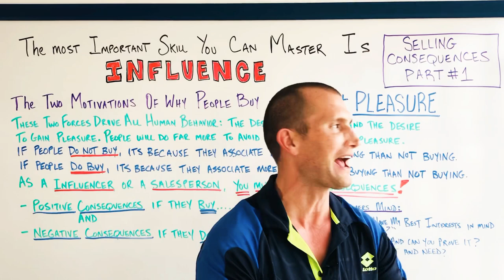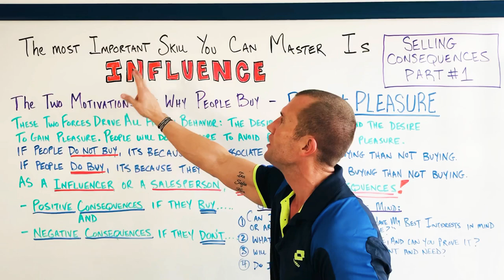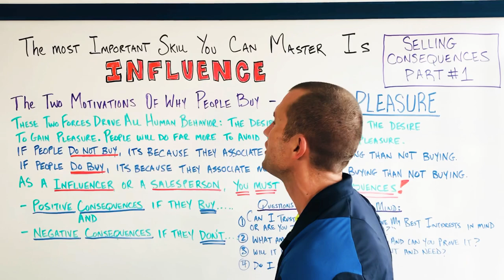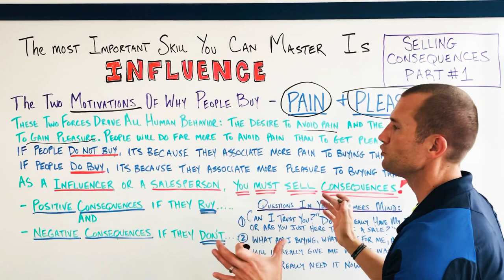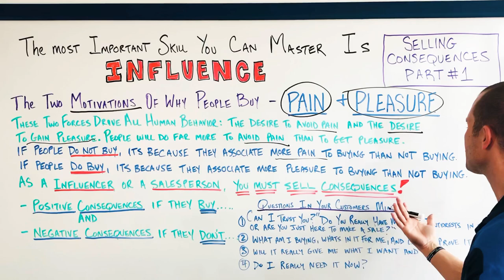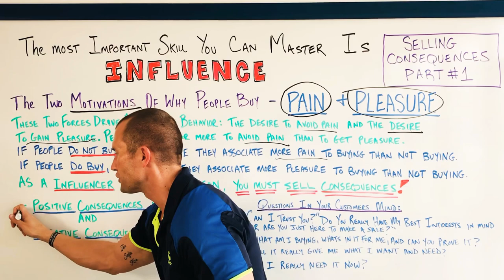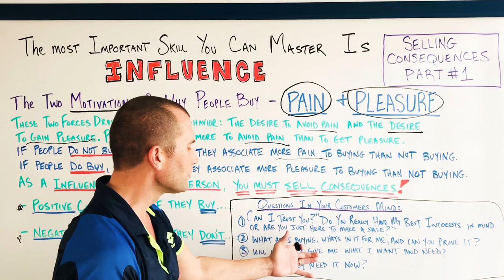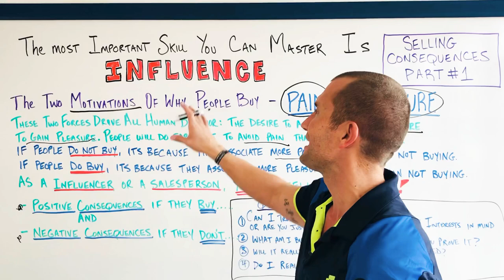BEST CAR SALES TRAINING (SERIES #1) MUST WATCH!